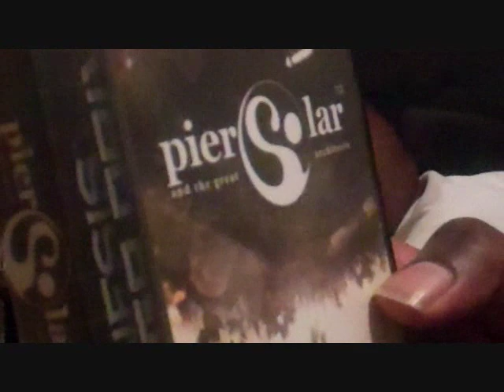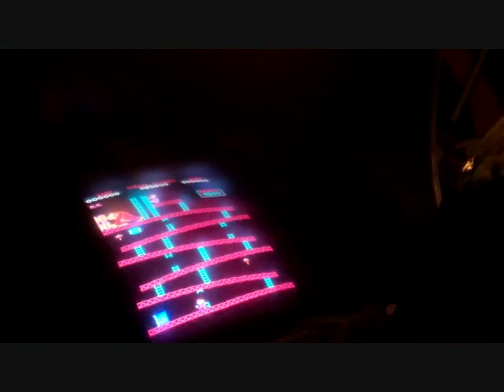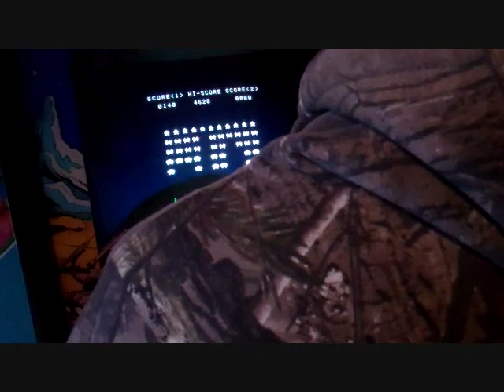S1 E3: Life After Lesson Plans: A Hip-Hop Reality Show.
Random describes the last day of school, visits The Fortress of Solitude to talk to TJ SupaHype and True Father Allah, looks at some rare Sega Genesis games, and heads to Las Vegas to play games at Insert Coins and have sushi with Devastate. Catch RadioSupa at Radiosupa.com every Tuesday night.